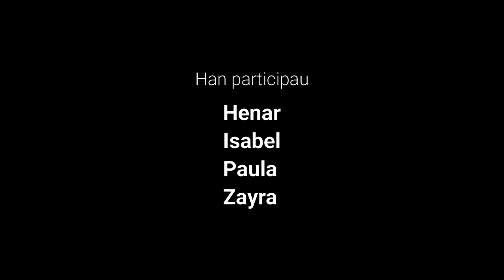Aventura en el Puerto Sahún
¡Menuda nevada ha caído! Unas niñas de la escuela de Plan deciden aprovecharla para hacer lo que parecía una bonita excursión, pero...